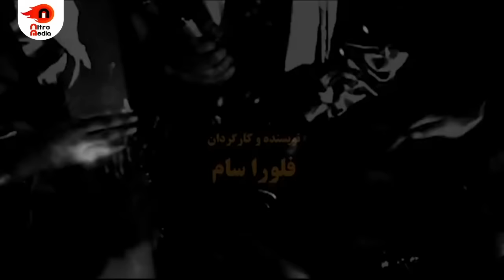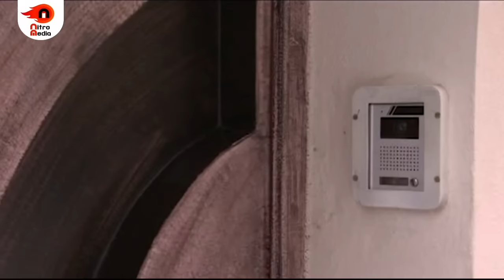سریال بی قرار 1 - قسمت 3 | Serial Bigharar 1 - Part 3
سریال بی‌قرار داستان زندگی زنی به نام رعنا است که پس از پنج سال از زندان آزاد می‌شود و می‌بیند تمام زندگی خود را از دست داده‌است. رعنا می‌خواهد زندگی‌اش را از نو بسازد. دنبال کودک خود که هنگام دستگیری یک‌ماهه بوده، می‌رود. او در نتیجهٔ جست‌وجوهای فراوانش سرانجام به مشهد می‌رسد و دنبال نشانه‌ای از کودکی که اینک پنج‌ساله شده، می‌گردد؛ جست‌وجویی که اتفاقات جدیدی را برایش رقم می‌زند.
بازیگران:
لاله اسکندری، سارا خویینی‌ها، محمدرضا شریفی‌نیا، آتیلا پسیانی، شقایق فراهانی، محمد صادقی، کامران تفتی، امیرحسین صدیق، کمند امیرسلیمانی، داریوش کاردان، مریم امیرجلالی، مریم بوبانی، زهرا سعیدی، اسماعیل خلج، آتش تقی‌پور، سولماز آقمقانی، رضا اخلاقی‌راد، سعید محیط، هادی فراهانی...

کارگردان: فلورا سام
نویسنده: فلورا سام
تهیه کننده: مجید اوجی

سال پخش: 1397
The restless series is the story of the life of a woman named Rana, who is released from prison after five years and sees that she has lost her whole life. Rana wants to rebuild her life. She goes after her child, who was one month old when he was arrested. As a result of his many searches, she finally arrives in Mashhad and looks for a sign of a child who is now five years old; A search that creates new events for her.
Serial Bigharar - Part 3

Cast:
Laleh Eskandari, Sara Khoyiniha, Mohammad Reza Sharifinia, Atila Pesiani, Shaghayegh Farahani, Mohammad Sadeghi, Kamran Tafti, Amir Hossein Sedigh, Kamand Amir Soleimani, Dariush Kardan, Maryam Amirjalali, Maryam Boobani, Zahra Saeedi, Esmail Khalaj, Atash Taghipour, Solmaz Aghamghani, Reza Akhlaghirad, Saeid Mohit, Hadi Farahani...

Director: Flora Sam
Author: Flora Sam
Producer: Majid Oji

Release: 2017
Genre: Drama, Social